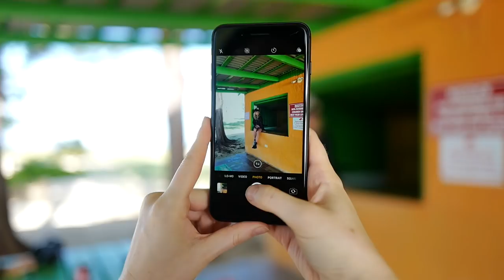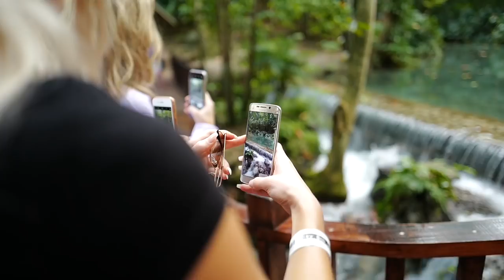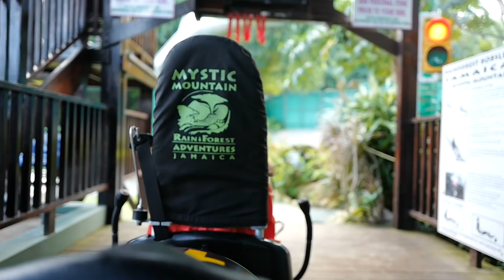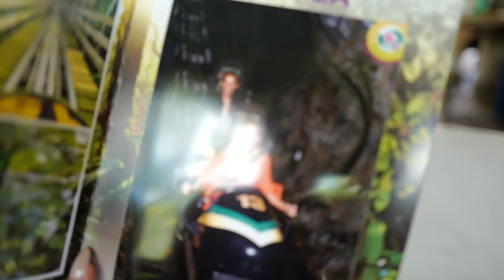#3 JAMAICA - PHOTOSHOOT, YACHT TRIP & SWIMMING WITH HORSES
Camera I use: Leica Q